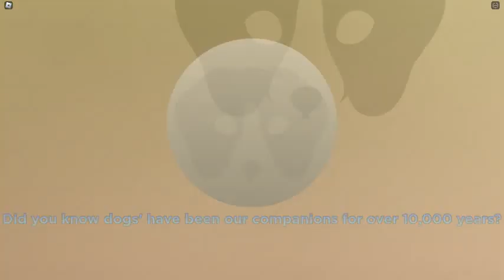Playing Canine Odyssey!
Sadly if you join the game at the moment you cant, but for anyone who is wondering: I was only allowed in because Wubbux accidentally opened testing without meaning too, hope this clears up some things, but for now this is what the game looks like!